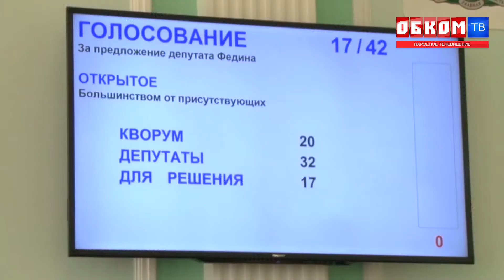Хроника дня. Снова постыдно низкий. 18.12.2019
На очередном пленарном заседании Горсовета приняли бюджет на будущий год без поддержки фракции КПРФ.